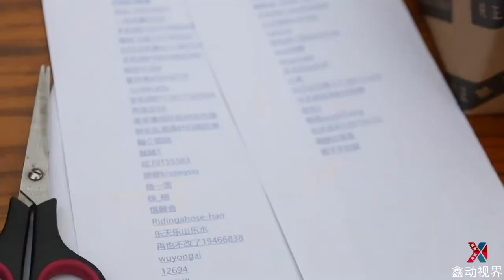这道闻起来有臭味的菜你敢吃吗？还是生的，很多人吃不习惯！